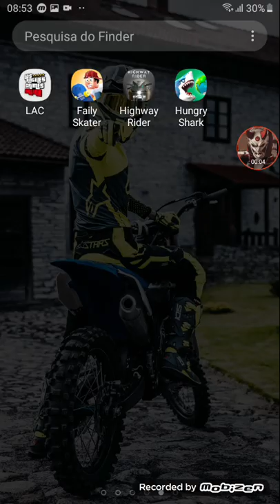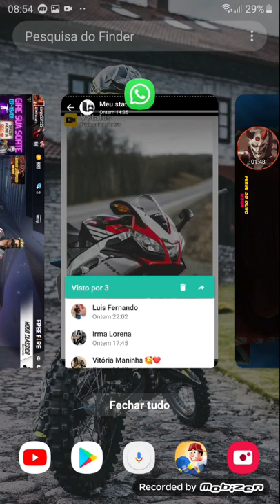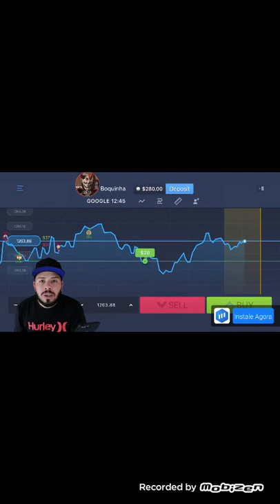Lake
Tubarão abaixe agora